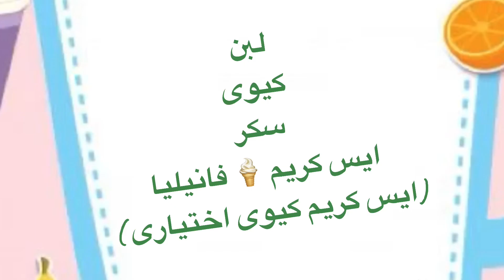Kiwi 🥝 كيوى بالايس كريم